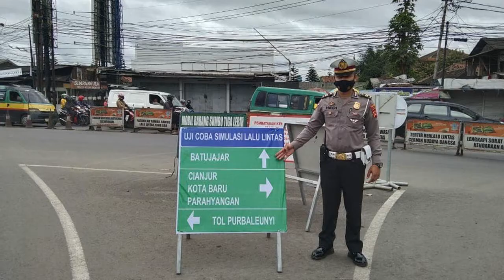Ini Rute Rekayasa Lalin di Padalarang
Sebagai upaya persiapan menghadapi pembangunan flyover GT Padalarang dengan kawasan Kota Baru Parahyangan.